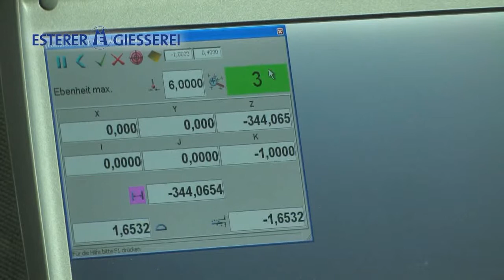Mechanische Bearbeitung - Esterer Gießerei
Neben der Herstellung von Gussteilen, haben wir uns auch der hochwertigen Weiterbearbeitung unserer Produkte verschrieben.